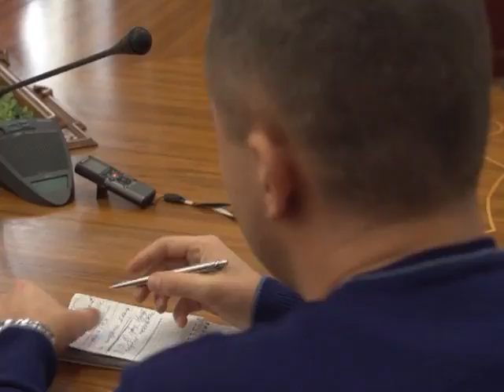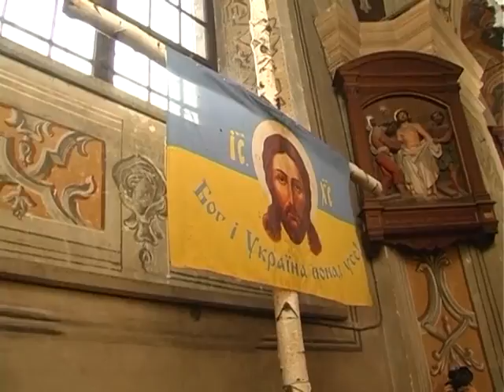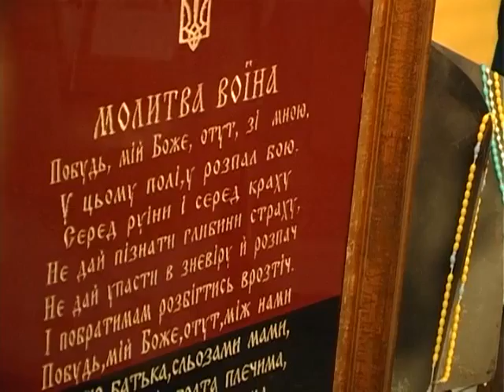Програма "Час Ч" №626 (07.12.2015р. Вечірній випуск)